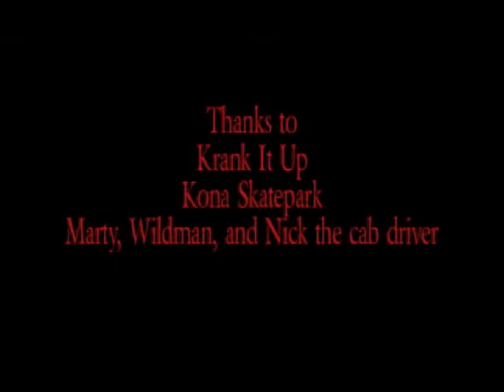Krank It Up Apparell At Kona Skatepark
Krank It Up Apparrell shreds Kona Skatepark in Jacksonville Florida
Check it out for mroe skate videos, photos, and other stuff